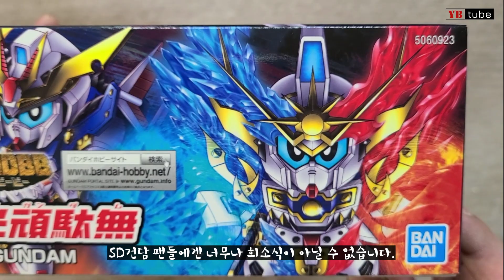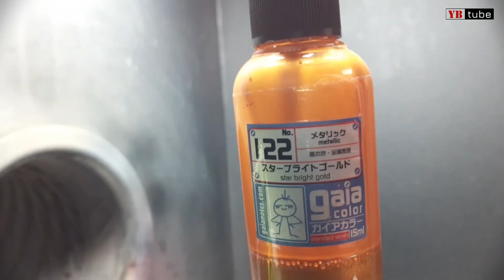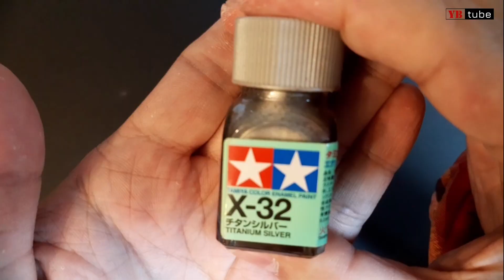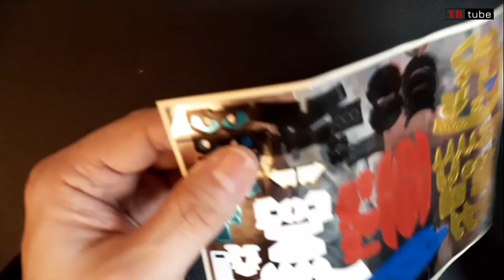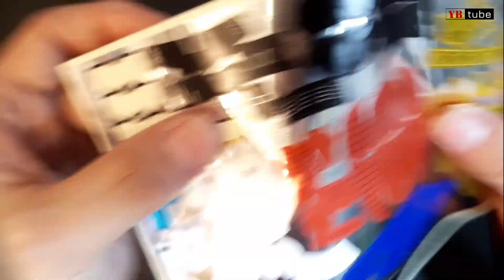[레전드BB] 열광 건담 (+도색) [LEGENDBB] REKKO GUNDAM (+ paint) 烈光頑駄無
정말 오랜만에 나온 레전드BB 시리즈의 최신작 열광건담 입니다. 최신킷 답게 분할도 정말 별로고 스티커도 너무 많이 많이 들어있네요(?). 너무 하는거 아니냐 반다이 ! SD쪽도 신경 좀 써줘 ㅠㅠㅠㅠㅠㅠㅠㅠ